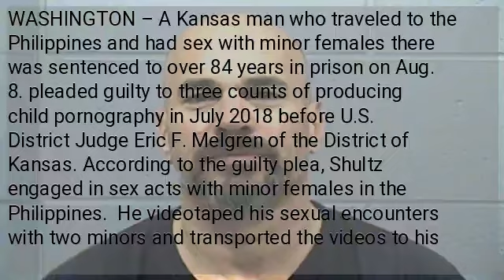Kansas man gets 84 years for making child porn in PH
WASHINGTON – A Kansas man who traveled to the Philippines and had sex with minor females there was sentenced to over 84 years in prison on Aug. 8. pleaded guilty to three counts of producing child pornography in July 2018 before U.S. District Judge Eric F. Melgren of the District of Kansas. According to the guilty plea, Shultz engaged in sex acts with minor females in the Philippines.  He videotaped his sexual encounters with two minors and transported the videos to his home in Kansas.  Shultz would also sell the videos online.  One of the girls was only 12 years old at the time; the other was 15 years old. In one of the videos, Shultz is seen giving the 15-year-old money after having sex with her.  Shultz also produced child pornography of an 8-year-old girl in the Philippines by communicating on Skype with the child’s mother and directing the mother to live-stream the child’s genitals on web camera. The FBI investigated the case. Trial Attorney Lauren E. Britsch of the Criminal Division’s Child Exploitation and Obscenity Section (CEOS) and Assistant U.S. Attorney Jason Hart of the District of Kansas prosecuted the case. This case was brought as part of Project Safe Childhood, a nationwide initiative to combat the growing epidemic of child sexual exploitation and abuse launched in May 2006 by the Department of Justice. ...